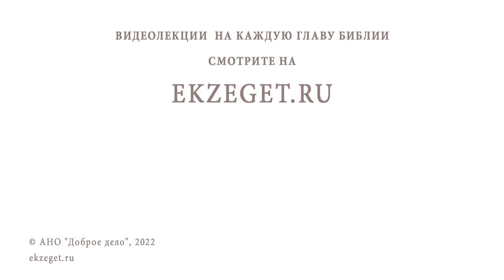Что такое ПЕРВОРОДНЫЙ ГРЕХ ? Священник Александр Сатомский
Команда Экзегет.

В сегодняшнем видео со священником Александром Сатомским
отвечаем на вопрос: "Что такое первородный грех?

🔸   История грехопадения
🔸   Непослушание и недоверие человека к Богу
🔸   Первородный грех изменил бытие мира
🔸   Страдания, болезни, смерть
🔸   Обретение единства с Богом

📜 Читать Послание к Римлянам главу 8, стих 22 (с толкованиями)